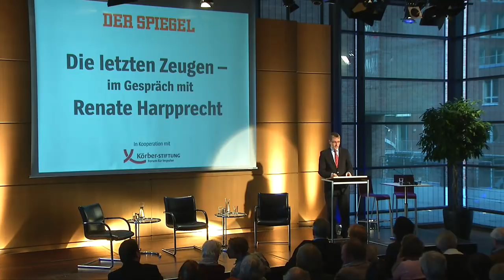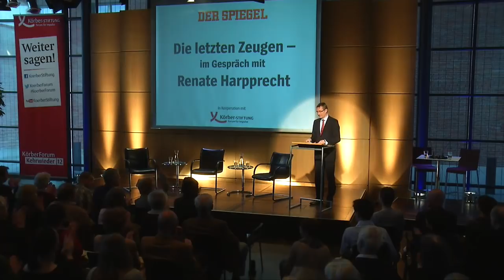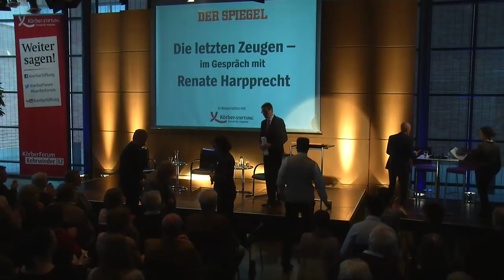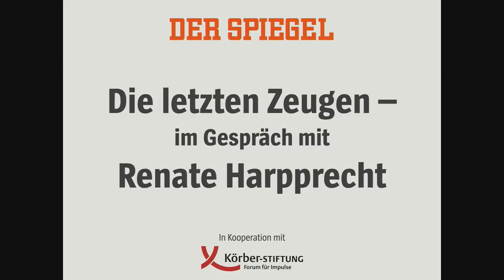Zeitzeugen: Der Spiegel im Gespräch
Vor 70 Jahren wurde das Vernichtungslager Auschwitz-Birkenau befreit. Spiegel-Redakteure haben die Erinnerungen ehemaliger Häftlinge in Protokollen festgehalten, auch die von Renate Harpprecht. Sie erzählt von ihrem Leidensweg und vom Weiterleben mit der Erinnerung. Schauspieler lesen aus Texten der »letzten Zeugen«.
Moderation: Susanne Beyer und Martin Doerry, Der Spiegel